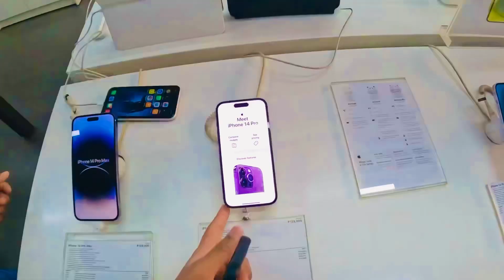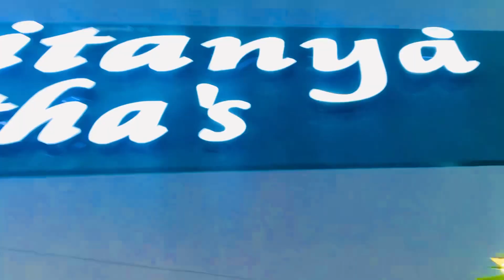Itta bada Kulcha😨| Chaitanya Paratha🫓| Iphone ko kya hogya??🥲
•Gopro Shorty Mini Tripod

•Iphone XR